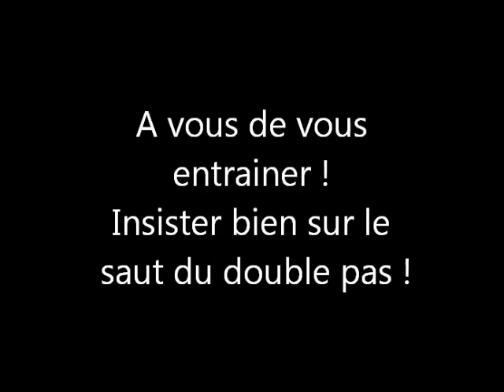LayBack Jelly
On poursuit avec un double-pas plus complexe version Jelly.

Vous pouvez reproduire ces tirs sans retenir votre lâcher de balle.
Ce qui revient à lâcher le ballon dans la montée du dernier appui sautant.